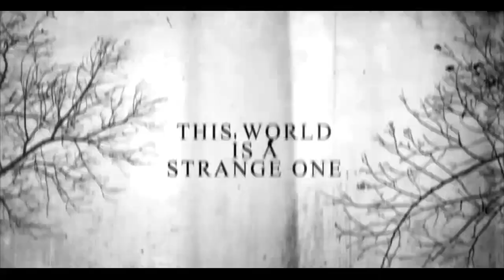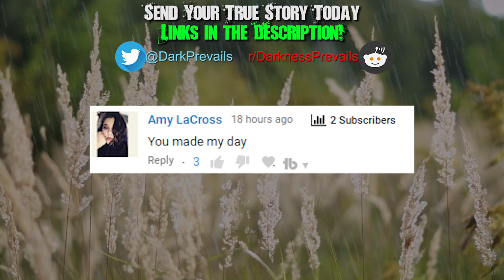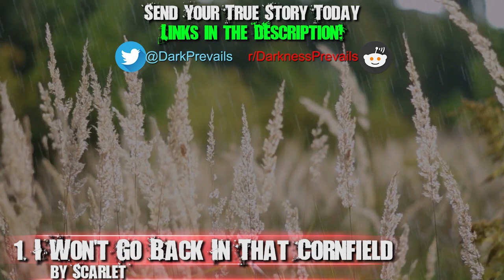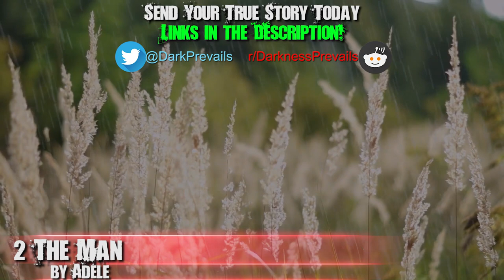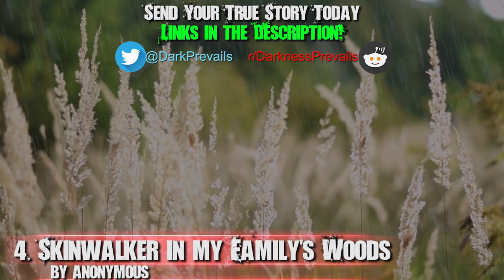5 Creepiest Things Found in Cornfields - Darkness Prevails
You won't believe what was found in these creepy cornfields. These are far more terrifying than crop circles. These scary cornfield stories and the top 5 creepiest cornfield findings! Enjoy this top5s or top 5s style video about true stories of the paranormal and supernatural. We will make a pararnormal witness out of you yet! Darkness Prevails presents these true scary stories, true ghost stories, a real ghost video, and true horror stories of the unknown things in a haunted town, haunted places, a haunted house and a haunted forest. Hope you like these scary stories to tell in the dark ;)

True Scary Stories List:
- I Won't Go Back in that Cornfield by Scarlet - A Scary Ghost Story of a Haunted Farm
- The Man by Adele - A true horror story of the paranormal and supernatural in a haunted forest
- Night in Scaryville by Mitchell S. - A true scary story to tell in the dark about an Urban Legend
- Skinwalker in my Family's Woods by Anonymous - A Real Skinwalker Sighting in a Haunted Forest
- Nightmare in Elkhorn by anonymous2196 - Sighting of the Beast of Bray Road and the Michigan Dogman